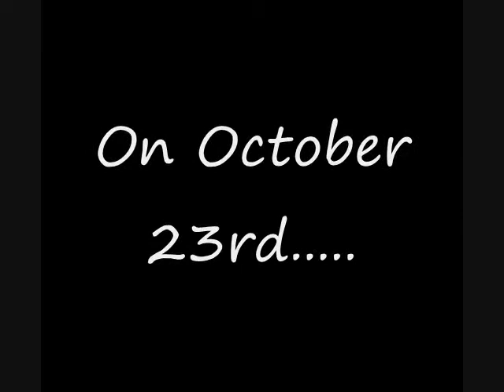Bad Company Promo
This is a video promoting the Triple threat death match on October 23. BE THERE!